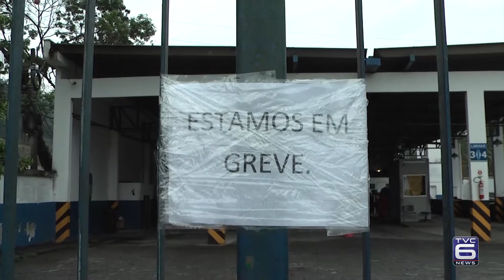TVC Noticias - Funcionários do Detran de Nova Friburgo entram em grave